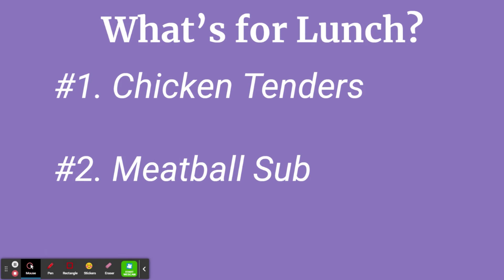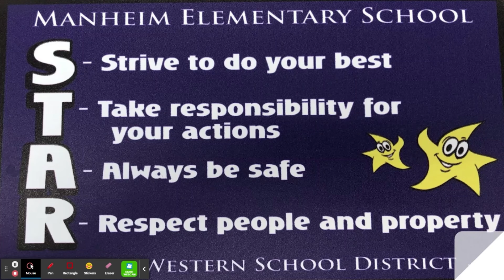12 3 21